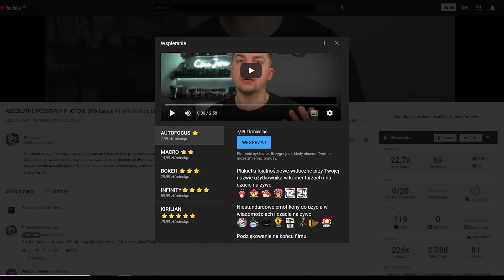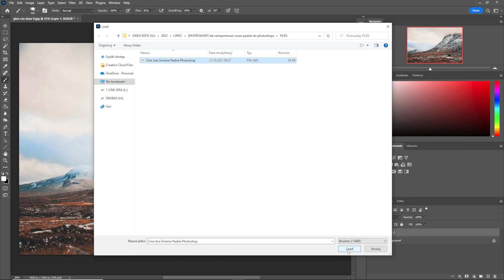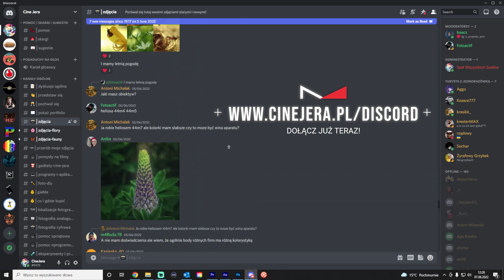Ulepsz Swoje Zdjęcia Tym DARMOWYM Pędzlem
Na końcu filmu powiem Ci gdzie możesz pobrać te darmowe pędzle więc oglądaj uważnie!
Jak zawsze, pokażę Ci niewielki przykład użycia nowych pędzli na Twoich zdjęciach.
Ty możesz użyć ich w dowolny sposób ale ja pokażę Ci jak kompletnie zmienić zwyczajne zdjęcie w niemal bajkowe dzieło sztuki.

Pierwszy krok nie jest wymagany ale każdorazowe upewnienie się, że nie niszczysz zdjęcia na którym pracujesz jest bardzo przydatnym nawykiem, zwłaszcza przy większych projektach.
Utwórz więc nową pustą warstwę wciskając ikonę z plusem w prawym dolnym rogu Photoshopa.
Dobrze jest wyrobić sobie nawyk tworzenia nowych warstw do każdej zmiany na zdjęciu aby z czasem robić to automatycznie.
Myślę, że taki zwyczaj przyda cię się wiele razy w przyszłej pracy ze zdjęciami, szczególnie przy większych przeróbkach.
Po utworzeniu nowej warstwy, wciśnij klawisz B lub wybierz PĘDZEL z lewego paska narzędzi.
Kliknij w zdjęcie prawym przyciskiem myszy i wybierz USTAWIENIA klikając w ikonę zębatki w prawym górnym rogu okna, a następnie wybierz opcję IMPORTUJ PĘDZLE (IMPORT BRUSHES).
Wybierz wcześniej przygotowany plik w formacie ABR zawierający nowe pędzle i kliknij ŁADUJ (LOAD).
Jeśli wszystko poszło dobrze, po powrocie do tego okna, zobaczysz nowy folder z pędzlami.
Kliknij w niego aby wybrać jeden z nowych pędzli i przejedź po zdjęciu, aby zmienić je w coś kompletnie nowego kilkoma pociągnięciami! (śnieg)
Mimo, że zmiana jest subtelna i na pierwszy rzut oka łatwa w osiągnięciu, efekt końcowy to bardzo realistyczny efekt delikatnego pierwszego śniegu, który osiągniesz właśnie dzięki moim pędzlom.
Na początku filmu obiecałem Ci, że dostaniesz te pędzle kompletnie za darmo.
Aby je pobrać, idź do a jeśli już tam jesteś, zapisz się do mojego newslettera aby dowiedzieć się o wszystkich darmówkach kiedy tylko są dostępne.
Mam nadzieję, że ten film był pomocny i zasłużył na Twoją subskrypcję. Jeśli masz jakiekolwiek pytania, zostaw komentarz poniżej.
Jeżeli jednak chcesz uzyskać bardziej szczegółową pomoc, zapraszam na serwer discord dla widzów Cine Jery, który znajdziesz na